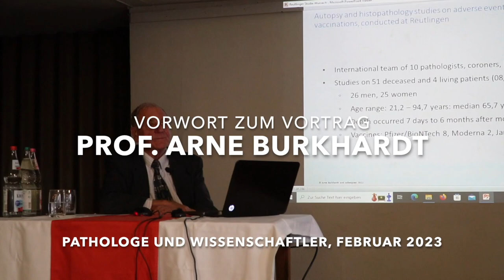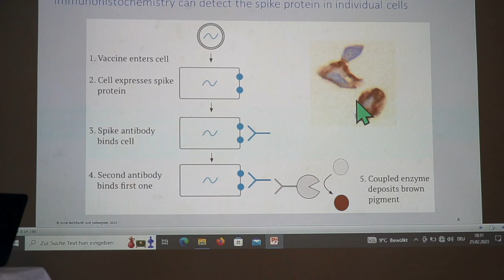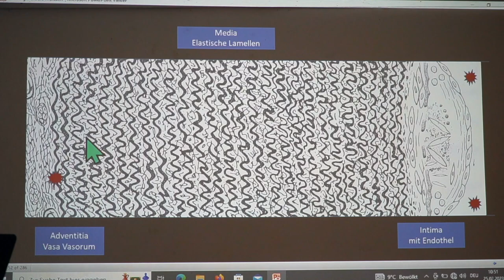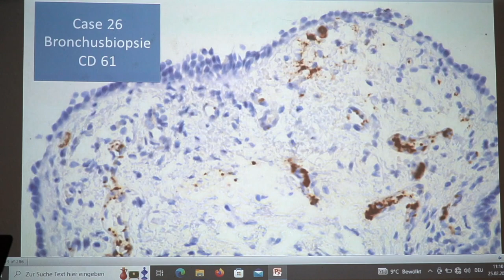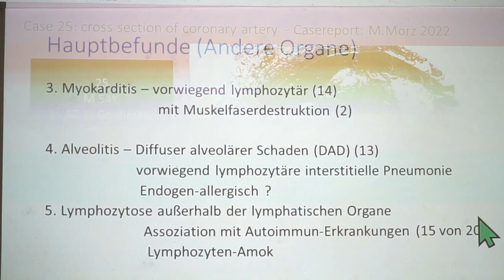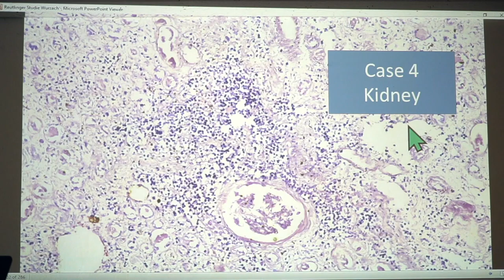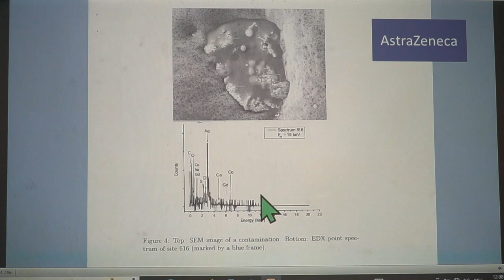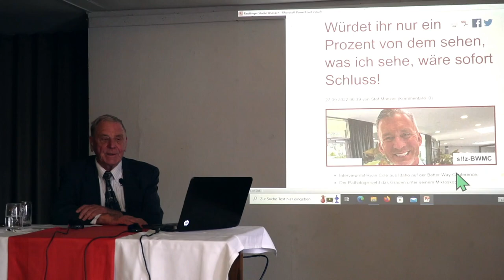Prof. Arne Burkhardt – Vortrag "Pathologie"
Vor wenigen Tagen hielt Prof. Arne Burkhardt – die meisten von euch werden ihn von der Pathologie-Konferenz her kennen – einen Fachvortrag in der Nähe von Memmingen.
Ich hatte die Gelegenheit, diesen Vortrag aufzuzeichnen.

Das über zweistündige Werk stelle ich Euch hier zur Verfügung.
Prof. Dr. Arne Burkhardt blickt auf langjährige Lehrtätigkeit an den Universitäten Hamburg, Bern und Tübingen zurück sowie auf Gastprofessuren/Studienaufenthalte in Japan (Nihon Universität), USA (Brookhaven National Institut), Korea, Schweden, Malaysia und der Türkei.
Er hat 18 Jahre lang das Pathologische Institut in Reutlingen geleitet, war danach als niedergelassener Pathologe tätig.
Prof. Burkhardt hat über 150 Artikel in Fachzeitschriften und als Beiträge in Handbüchern veröffentlicht.
Er hat zudem pathologische Institute zertifiziert.
Diese Aufnahme hat mich einiges an Ressourcen gekostet.

Wenn Dir das auch "etwas Wert" ist — dann freue ich mich natürlich sehr über deine Wertschätzung!
raysworld (at) web.de

Vermerk: Spende